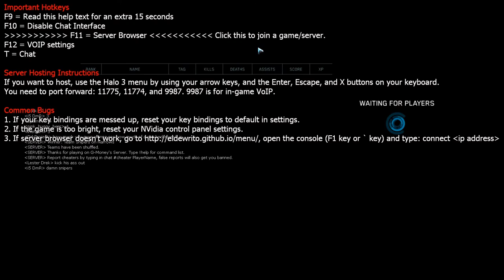Halo: Online (ElDewrito) - I was actually called a hacker. (lol)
Funny thing is, I wasn't even on top of the team or even doing that good. I don't know why they decided to single me out lmao.